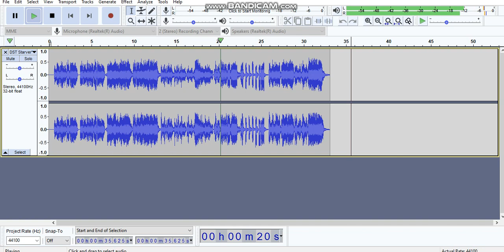Starver's Carol Remix (by Acel SIlver Fish)